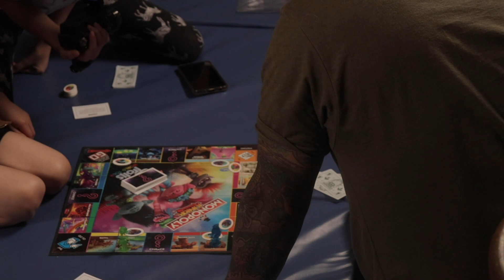Trolls World Tour Monopoly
Family Game Night! Trolls World Tour Monopoly!

Another game night in the 60 Acre Woods.  The most extreme Monopoly ever witnessed by human eyes.  Feelings were hurt (mine)...